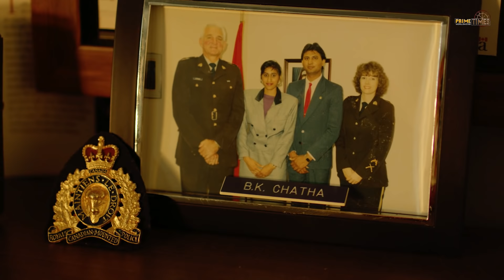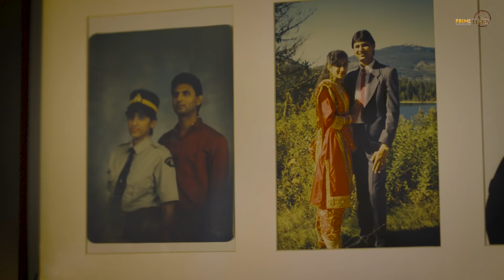SANDY CHATHA | CBSA Officer | Exclusive Interview | JCO CROSS-BORDER CONSULTING | Prime Times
Sandy Chatha
Law Enforcement | CBSA Officer | Canada Border Services Agency | Canada Police | Hotel Owner | Entrepreneur | Life Insurance Advisor | Mentor| Facilitator| Leader| Investor

" SANDY CHATHA | CBSA Officer | Inspiration | Prime Talks "

Noor G                                     -  Video
Noor G & Appy Dhillon          -  Dop
Kevin Sidhu                             -  Edit & CC
Harman Dhillon                      -  Publicity Design
Prime Times                           -  Label